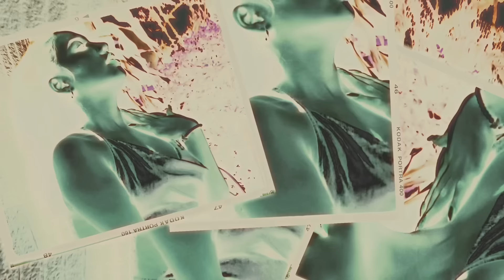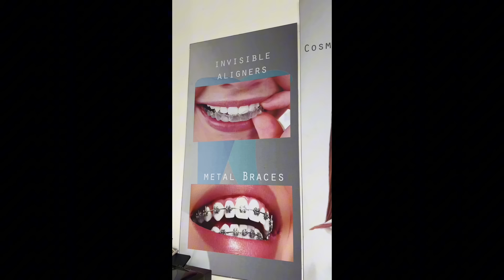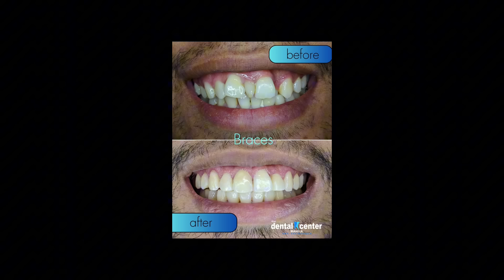PAGHAHANDA PARA SA AMING FIRST OUT OF THE COUNTRY NI GABGAB & DADDY PAUL! (NAKAKAEXCITE😍✈️!)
Jessica Absalon
UCJ3yRlpcri23DirzHIlCCRA